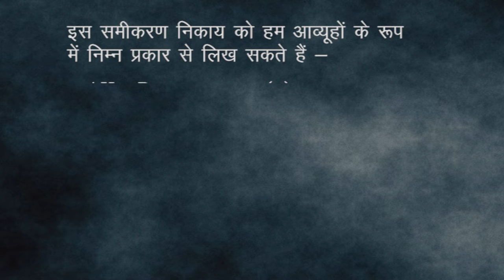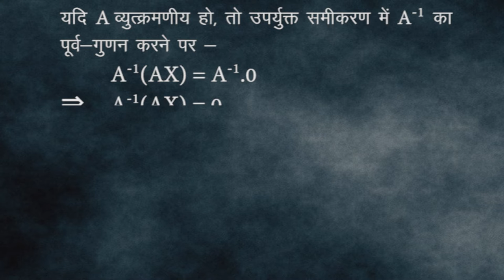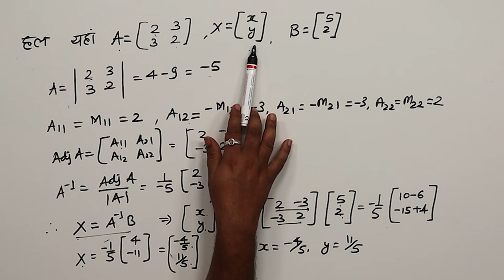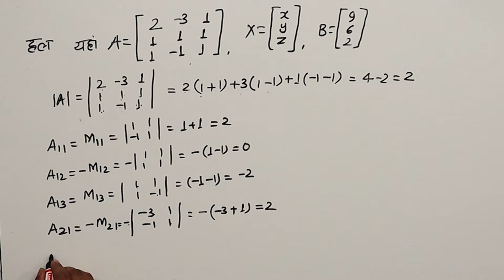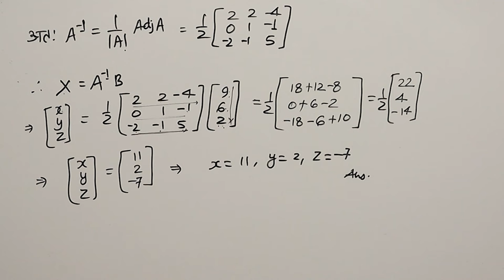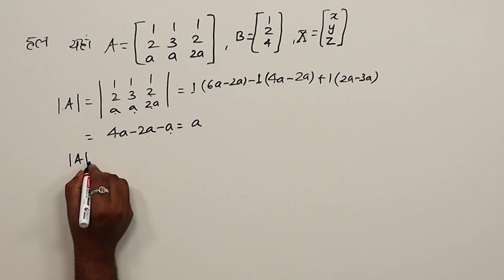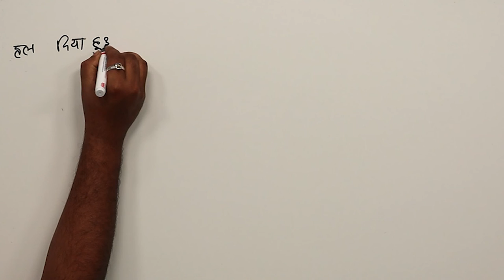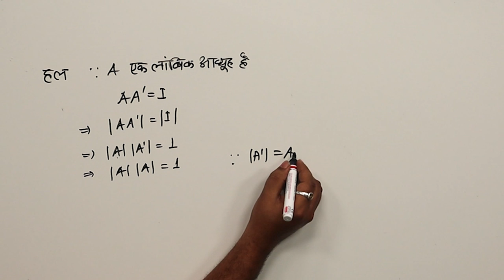CLASS 12th MATHS | CHAPTER - DETERMINANTS